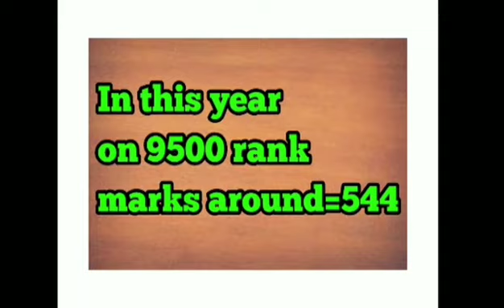Rajasthan neet 2018 cut off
I'm mbbs student which take admission in medical college last year so I give expected cut off in this year.i hope this wil help you and like this video and subscribe my channel and support.